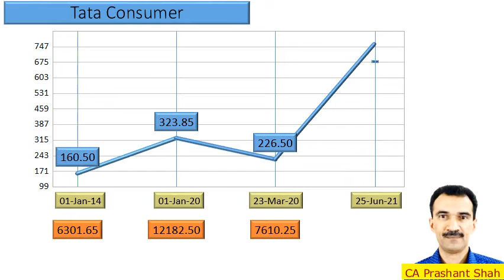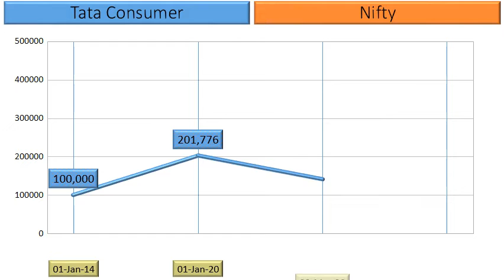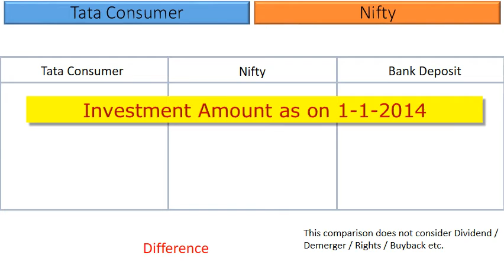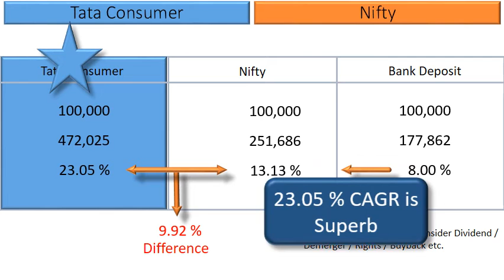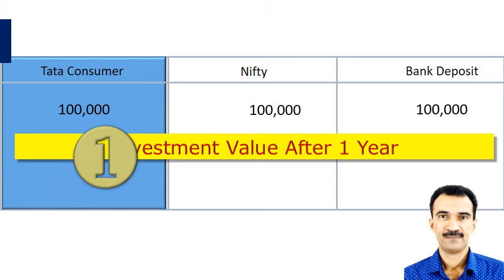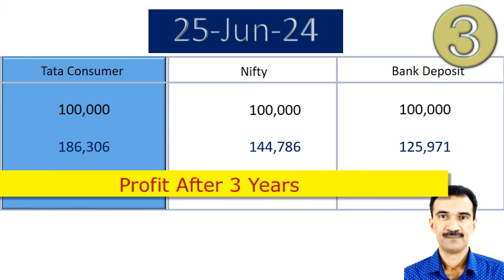Tata Consumer Price Analysis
What are the returns that retail investors have Earned in Tata Consumer Price Analysis ?